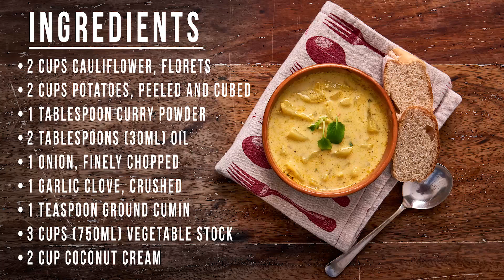Curried Cauliflower & Potato Soup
This easy to make cauliflower and potato soup is a great and nutritious dinner.